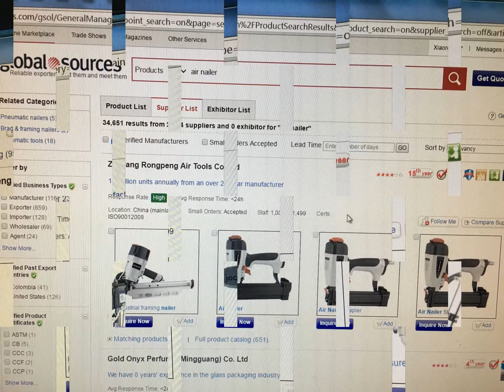Global sources sales team visit RONGPENG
2016.11 Global sources sales team visit our company, our company cooperate with global sources since 2001, has more than 15 years, global sources Hardware&machinery auto parts & accessories  manager issued by Verified supplier to RONGPENG AIR TOOLS COMPANY pneumatic tools co., LTD. : RongPeng company produces all series of pneumatic tools products, if you need air tools power tools pneumatic tools air nailer air spray guns and air impact wrench and Hardware&machinery auto parts & accessories, you can consulting RongPeng Air tools co.,ltd